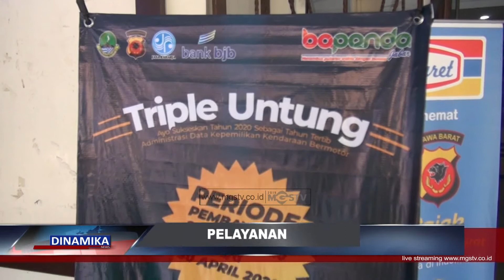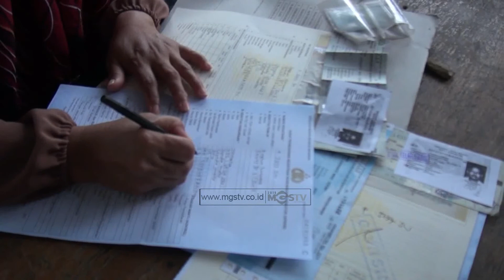TRIPLE UNTUNG SAMSAT KOTA SUKABUMI